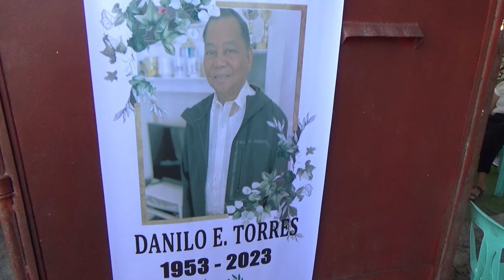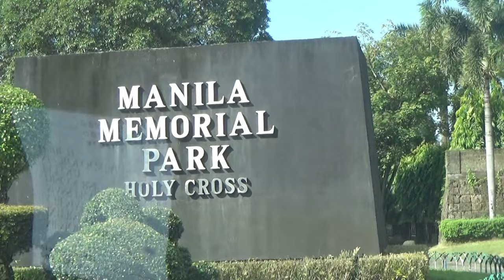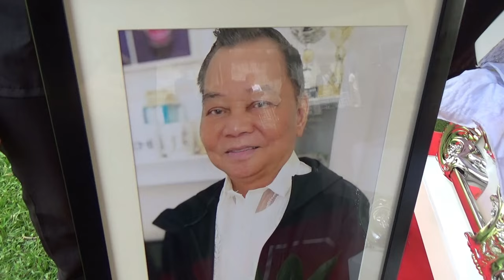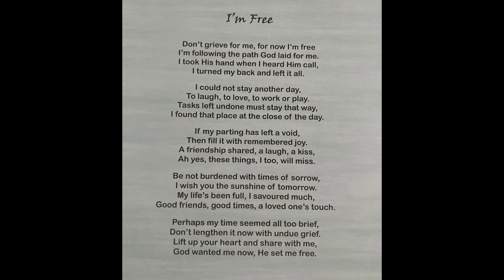Danilo Torres | Interment